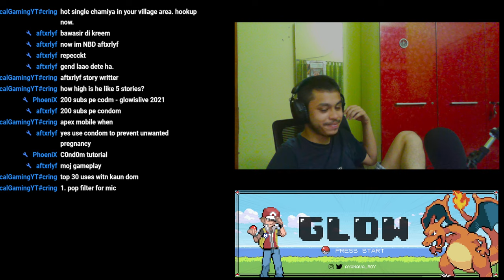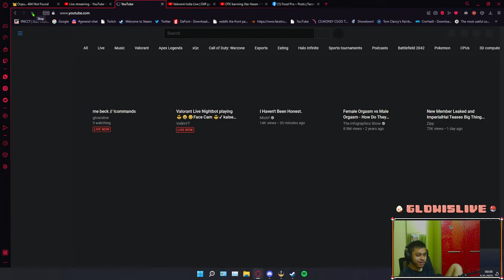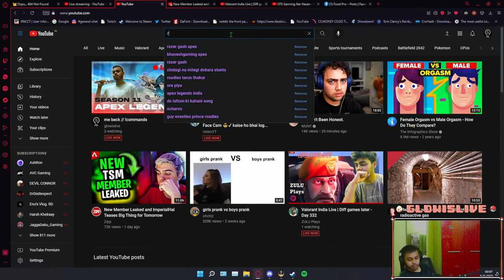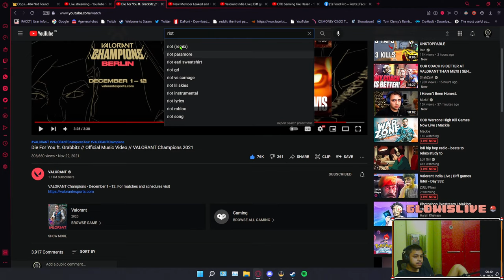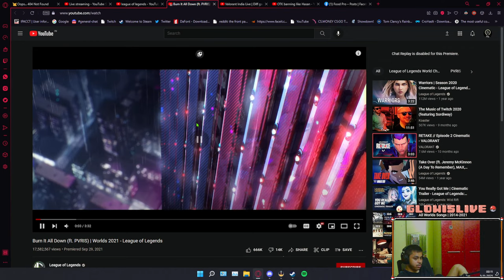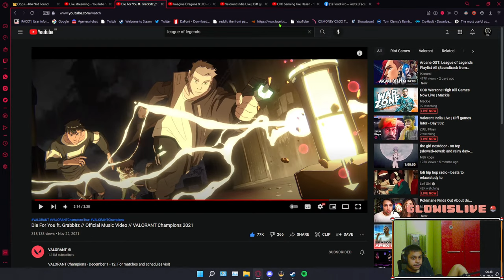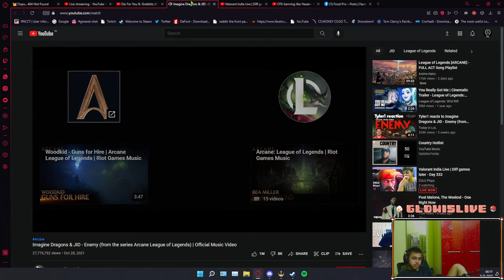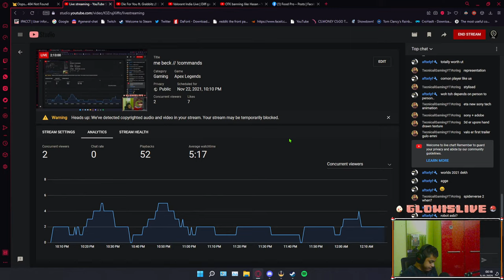me beck // !commands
I am a 21 year old gamer from Kolkata, West Bengal, India.
I play Apex Legends ... give my stream a watch if you enjoy :)

Monitor - Samsung CFG73 24 inch 144hz
Processor - Intel i7 9700k
Graphics Card - Gigabyte Eagle RTX 3070
Cabinet - Cooler Master MB520 RGB
Cooler - NZXT KRAKEN M22
Motherboard - Gigabyte Z390M
SSD - 240GB WD green
HDD - 1+2 TB WD
RAM - G.Skill TRIDENT Z 3000mhz rgb
Keyboard - Circle gaming squadron M TKL mechanical keyboard
Mouse - Glorious model O-
               Razer DA v2 Mini
Mousepad - HyperX